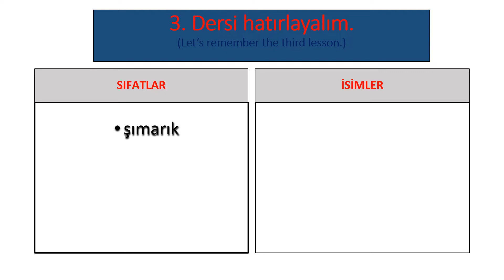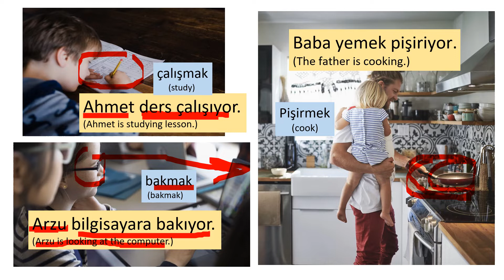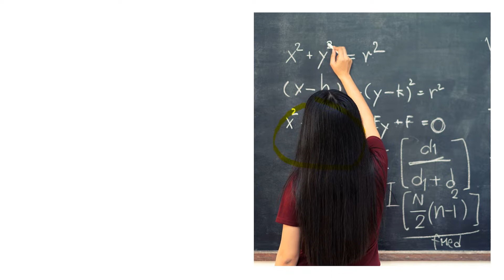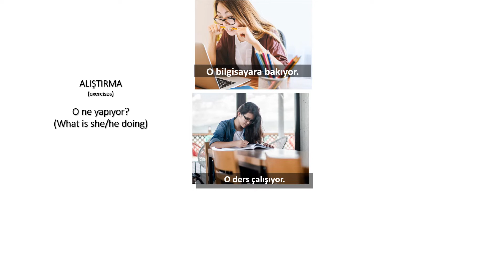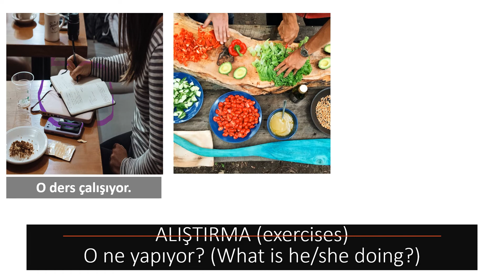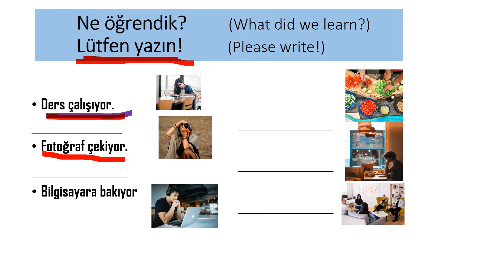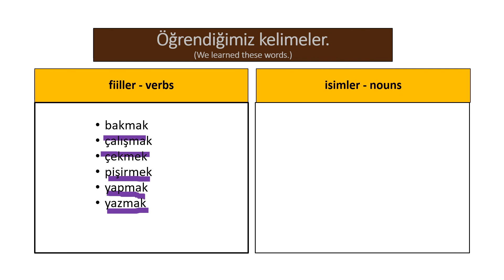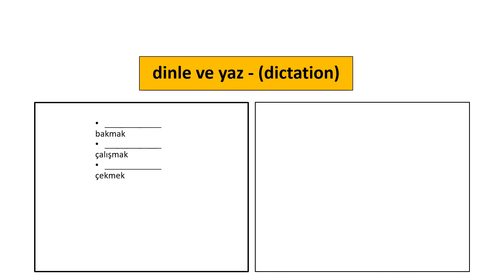Türkçe Öğreniyoruz - 4 (We are learning Turkish.)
FİİLLER (VERBS)
bakmak (look)
çalışmak (work, study)
çekmek (fotoğraf çekmek) (take a picture)
pişirmek (cook)
yapmak (do, make)
yazmak (write)
İSİMLER (NOUNS)
bilgisayar (computer)
ders (lesson)
fotoğraf (photograph)
öğretmen  (teacher)
tahta (board, blackboard)
toplantı (meeting)
yemek (meal)